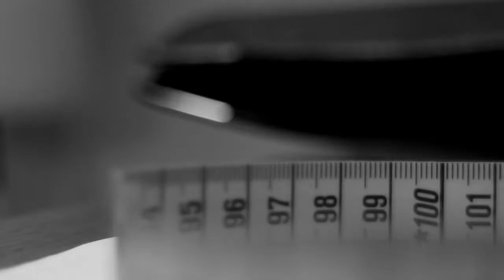2015 CREATE Event Film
A short film featuring the students of the Fashion Design Course and their work.